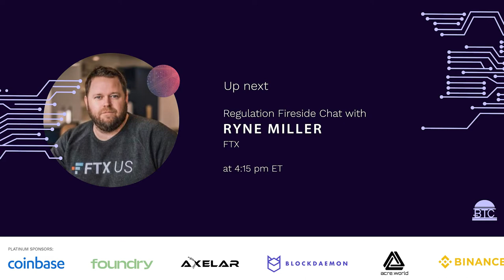MIT Bitcoin Expo 2022: Breaking Through - Fireside Chat with Ryne Miller FTX